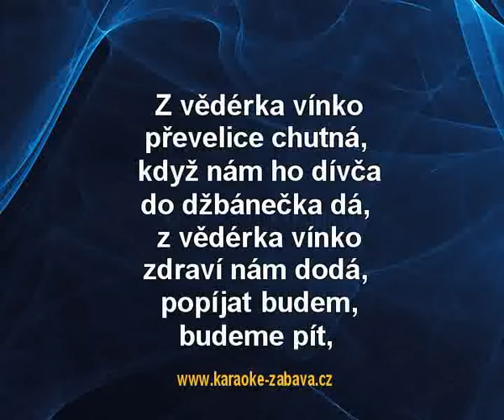Z vědérka vínko (EV) - Vacenovjáci Karaoke tip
Karaoke ukázka ke skladbě Z vědérka vínko (EV), interpret: Vacenovjáci. Zakoupíš na (na karaoke DVD), (online) a (online).